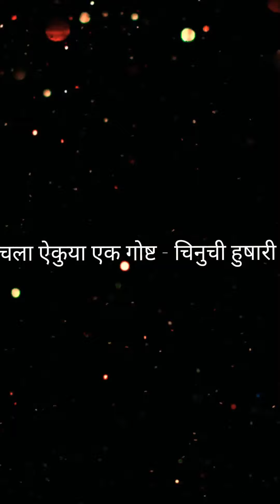चला ऐकुया एक गोष्ट:- चीनुची हुशारी